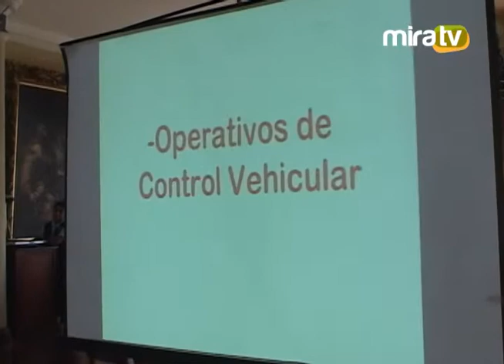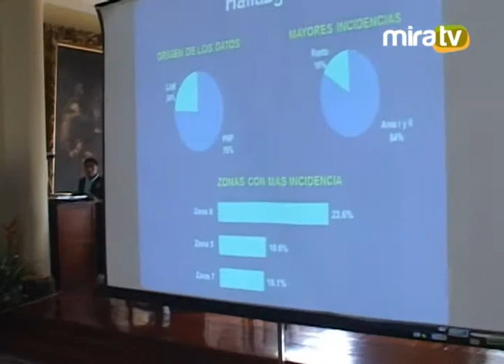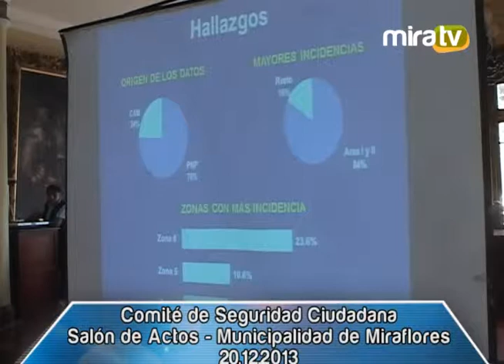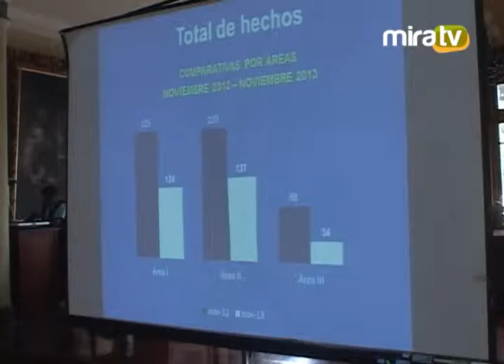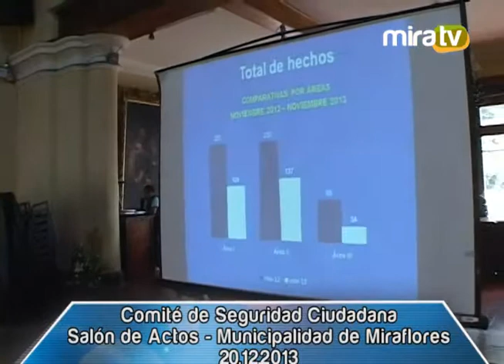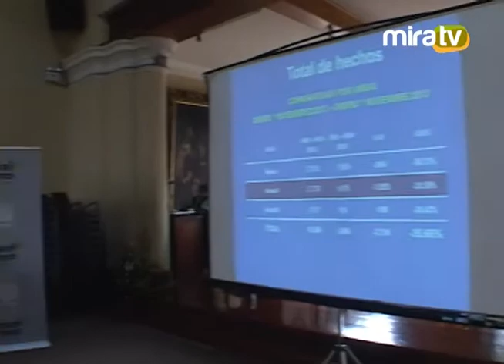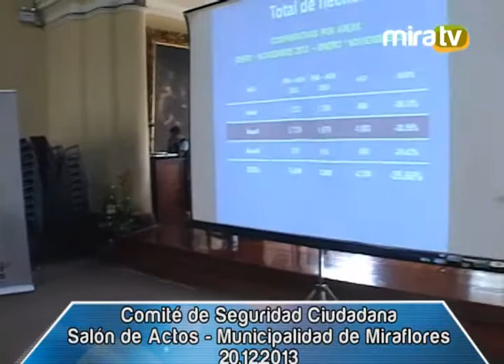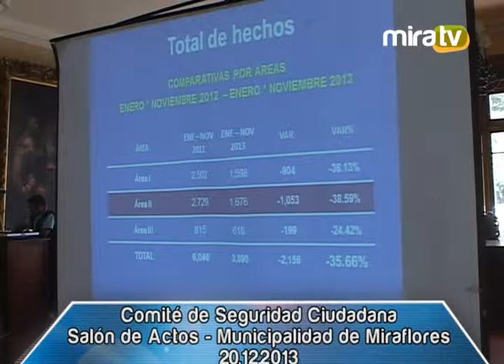Comité de Seguridad Ciudadana 20.12.2013